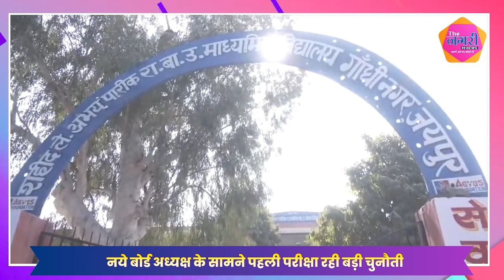IA EXAM शांतिपूर्ण सम्पन्न, 54 62 फीसदी ही रही उपस्थिति